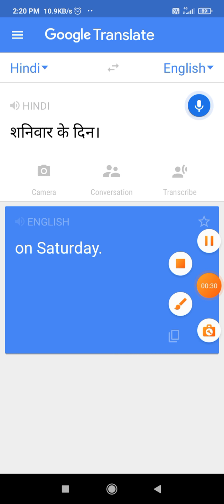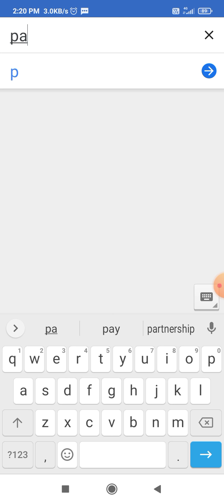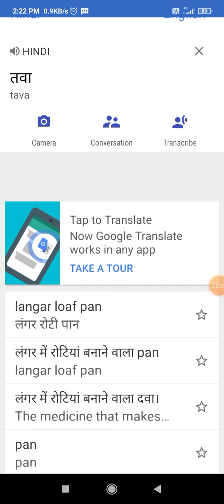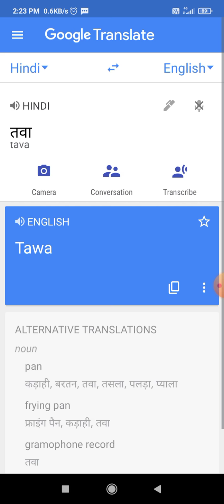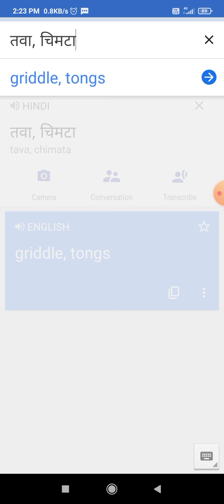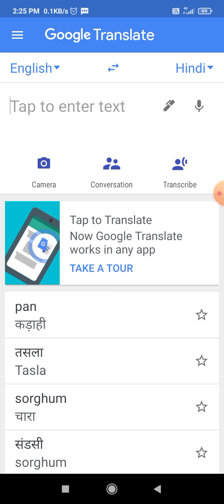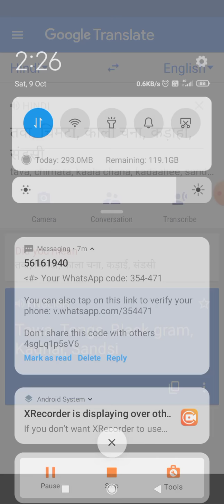2022, तवा, चिमटा, काला चना, कड़ाही, संडसी, Tawa, Tongs, Black gram, Kadhai, Sandsi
After 20 November 2021

in next 30 months

Till 1 May 2024 holiday

honeymoon international

multinational successful

happy travels 300 crores

Birth of new born baby 300 crores

Good atmosphere of Home house 🏘️🏠 happiness

Family, 20 नवंबर 2021 के बाद

 अगले 30 महीनों में

 1 मई 2024 तक की छुट्टी

 हनीमून इंटरनेशनल

 बहुराष्ट्रीय सफल

 हैप्पी ट्रेवल्स 300 करोड़

 नवजात शिशु का जन्म 300 करोड़

 घर घर का अच्छा माहौल 🏘️🏠 खुशियां

 परिवार,

Jupiter Aquarius from 20 November 2021

 to 13 April 2022

Own house

Own regular sources of income

Vehicles

Home 🏘️🏠

Car 🚗

Farming land 20 acres

Industrial plot land 20 acres

Perfect minds moods own self partnership partners wife spouse children minds moods grand father children minds moods heart 💖💓

100 perfect working

Mental health wellness wealth reputation good best

Happiness from opposite sex buyers

NRI embassy ambassador foreign countries citizens women stranger NRI minds moods heart 💖💓 will work perfectly.

Good relationship with neighbouring countries citizens women stranger NRI

Cousin sister brother

Good relationship with Neighbours cousin sister brother

Own self sister brother Neighbours perfect minds perfect moods

Perfect humanity humanism humanitarian regards relationship with Neighbours cousin sister brother

Grand father children partnership

20 November to 13 April 2022

 Jupiter Pisces 13 April 2022 to 22 April 2023   Jupiter Aries 22 April 2023 to 1 May 2024 , बृहस्पति कुंभ राशि 20 नवंबर 2021 से 13 अप्रैल 2022 तक बृहस्पति मीन 13 अप्रैल 2022 से 22 अप्रैल 2023 बृहस्पति मेष 22 अप्रैल 2023 से 1 मई 2024